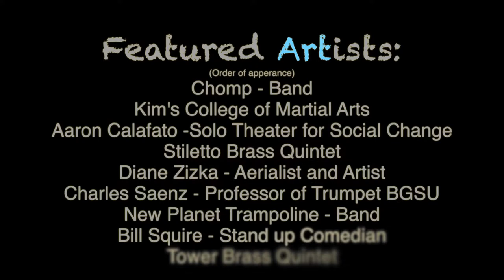FilmMyArt.com Demo 1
Video and Music by Ken Wendt D.M.A.
FilmMyArt.com